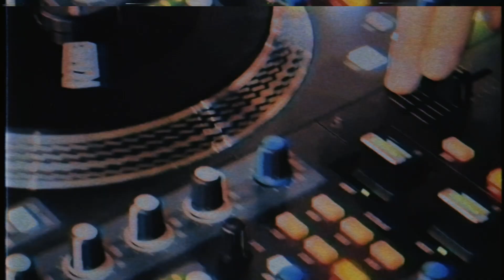[2022 ITF] 초등부 / SOLO 퍼포먼스 - 곽주연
[[ 초등부 / SOLO 퍼포먼스 ]]

[ 곽주연 ]
전주 하가 초등학교

[ 2022 IM THE FUTURE ]
대한민국 초중고등학생 스트릿댄스 2022년 연말결산

[ 일시 ] 2022년 11월 19일 토요일 - 20일 일요일 오후 1시
[ 장소 ] 충청대학교 컨벤션홀 (청주시 흥덕구 강내면 월곡길 38)

[ 대회 부문 및 시상 내역 ]

1일차 = 19일 토요일 - PERFORMANCE
초등부 솔로 퍼포먼스 : 1위 50만원 / 2위 20만원
중등부 솔로 퍼포먼스 : 1위 50만원 / 2위 20만원
고등부 솔로 퍼포먼스 : 1위 50만원 / 2위 20만원
초등부 듀엣 퍼포먼스 : 1위 100만원 / 2위 50만원
중등부 듀엣 퍼포먼스 : 1위 100만원 / 2위 50만원
고등부 듀엣 퍼포먼스 : 1위 100만원 / 2위 50만원
초등부 크루 퍼포먼스 : 1위 200만원 / 2위 100만원
중고등부 크루 퍼포먼스  : 1위 200만원 / 2위 100만원

2일차 = 20일 일요일 - BATTLE
초등부 솔로 배틀 : 1위 200만원 / 2위 50만원 / BEST4 20만원씩
중등부 솔로 배틀 : 1위 200만원 / 2위 50만원 / BEST4 20만원씩
고등부 솔로 배틀 : 1위 200만원 / 2위 50만원 / BEST4 20만원씩

[ JUDGES ]
POPPIN J(World Fame Us)
BABYSLEEK(Uptown Family)
MR.SPLIT(Cosmic D-Flo)

[ MC ] HEO KYUNG KOO(Flowmaker)
[ DJ ] JOOPOP(Earth Quake, Prodigal Crew, Run DJ)
[ FILM ] HAMONG(Lock’N’Lol Crew / Locky Station)

[ BATTLE GUESTS ] - 2022 ALLSTYLEZ VOL.3 WINNERS
초등부 : 이윤영 LOCKER RANA - 세종시 / 올스타즈 댄스학원 / 여울초등학교
중등부 : 전예진 YEJIN - 부천시 / JB 댄스학원 / 서운중학교
고등부 : 황세훈 GOLDBIRD LOCK - 서울시 / FRENCH FRIEZ / 한림연예예술고등학교

[ 주최 ] LOCKER MONG 김승현
[ 장소 후원 ] 충청대학교 실용댄스과
[ 협력 ]
세종시 올스타즈 댄스학원
뉴스트릿댄스코리아
세종시스트릿댄스협회(널리세종을춤추게하라)